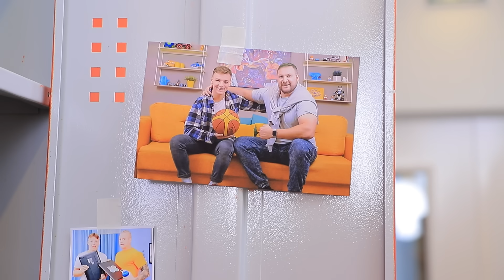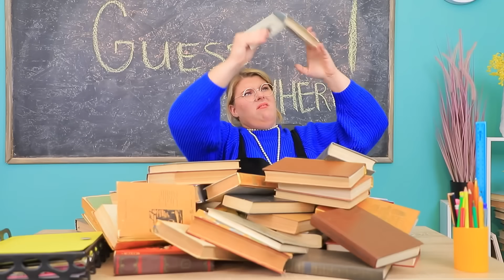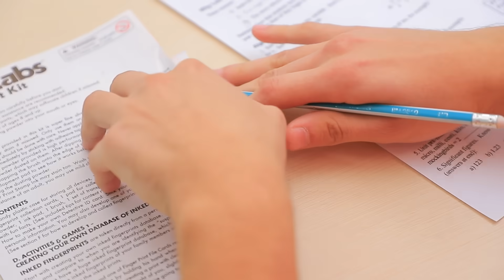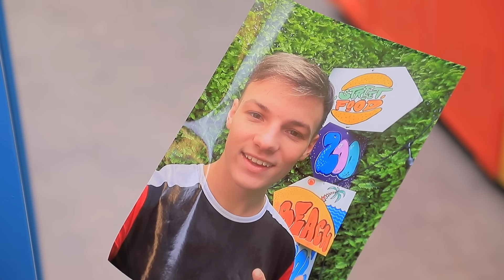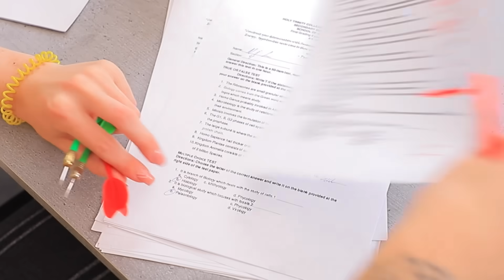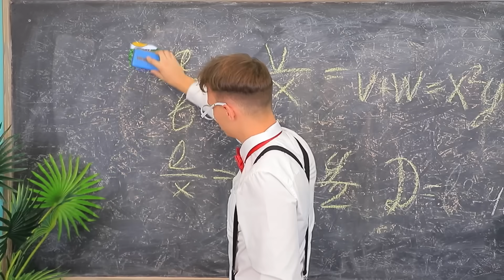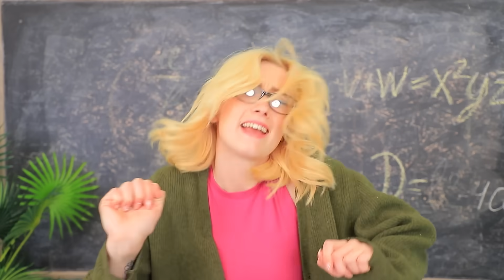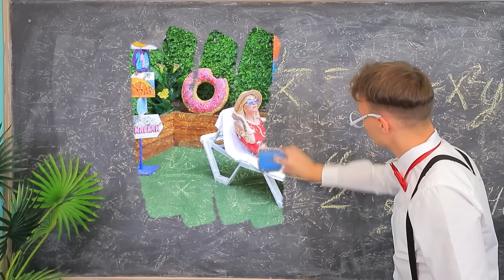Mengungkap Rahasia Gurumu! 16 Situasi Canggung Di Sekolah!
Semua orang punya rahasia, bahkan guru sekolahmu! Kalian ingin tahu rahasianya? Kalau begitu tonton video ini!